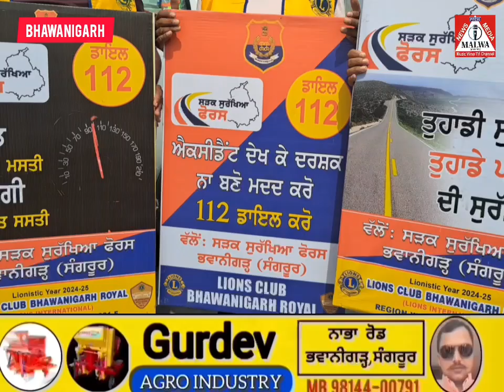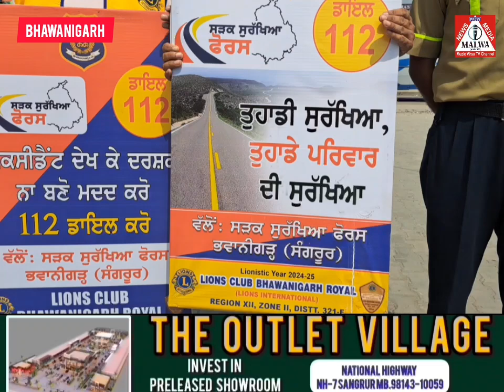ਸ਼ਹਿਰ ਚ ਹੋ ਰਹੇ ਹਾਦਸਿਆਂ ਨੂੰ ਰੋਕਣ ਲਈ SSF ਅਤੇ ਲੋਇਨਸ ਕਲੱਬ ਭਵਾਨੀਗੜ੍ਹ ਵੱਲੋਂ ਸ਼ਹਿਰ ਚ ਲਗਾਏ ਗਏ ਸਾਈਨ ਬੋਰਡ...